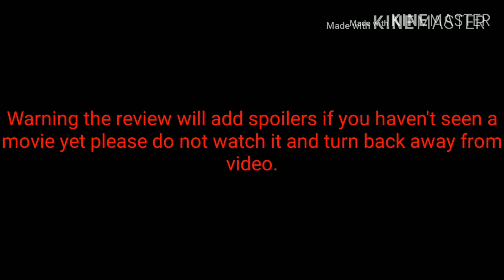Genndy Tartakovsky's Primal Season 1 (Prat 1) review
This is Genndy Tartakovsky's Primal review hope ya like it.